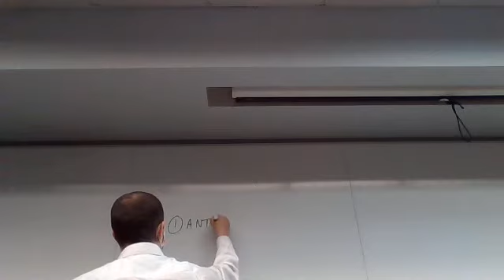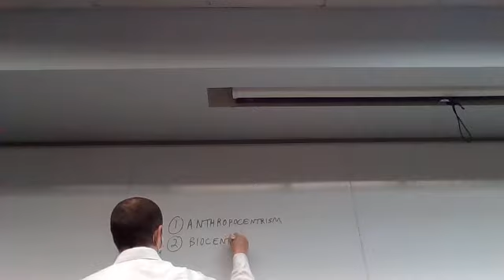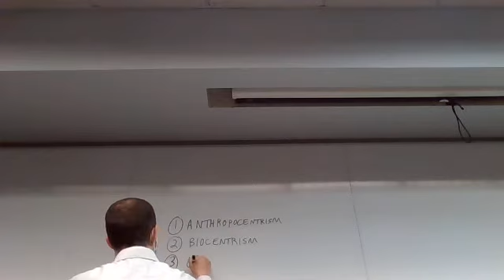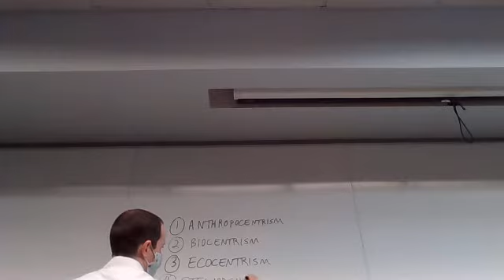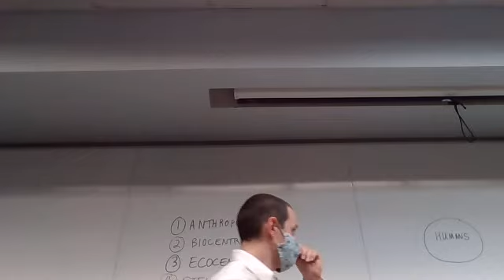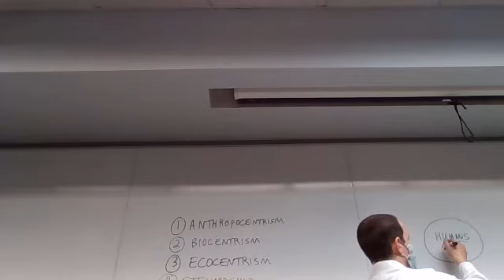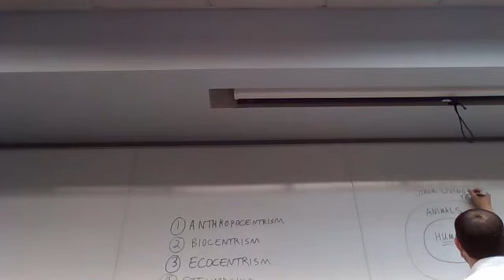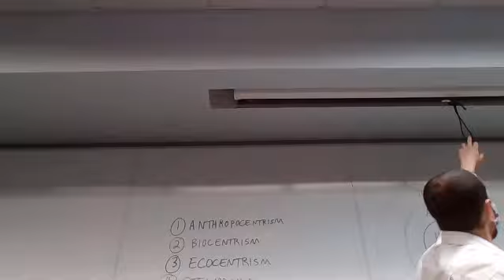Business and the Environment: Theory and Practice